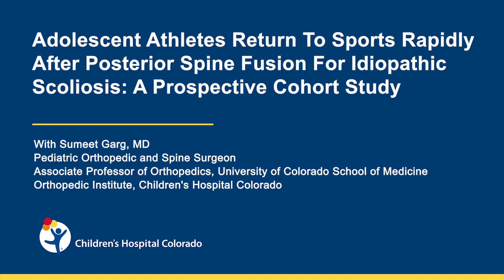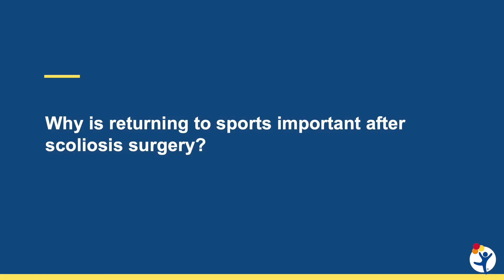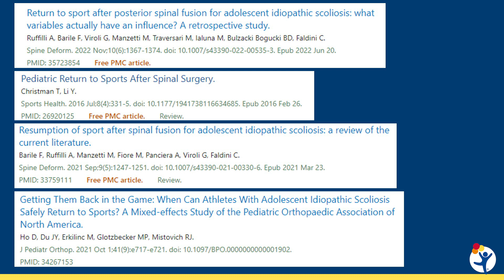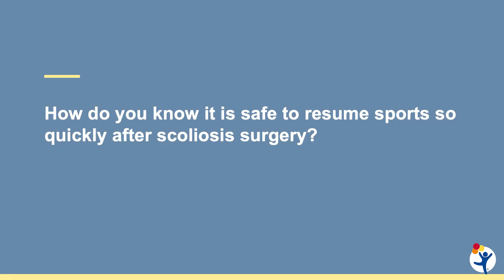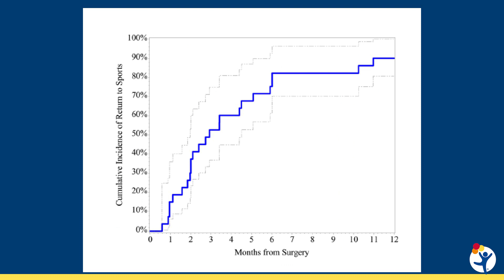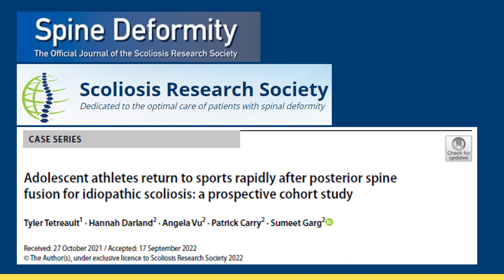Adolescent Athletes Return to Sports Rapidly After Posterior Spine Fusion for Idiopathic Scoliosis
Scoliosis is a curvature of the spine that measures greater than 10 degrees on an X-ray. While it’s concerning to learn a child has been diagnosed with scoliosis, most patients don’t require surgery. However, when curves are above 45 to 50 degrees, they’re likely to continue to worsen, leading to more back pain and worse outcomes. When patients receive surgical correction in adolescence, they can obtain better correction of their scoliosis with fewer complications and a much quicker recovery than adults.

In this video, Sumeet Garg, MD, answers questions that patients and families may have about how quickly their adolescent athletes can return to play after scoliosis surgery. Dr. Garg explains the guidelines for returning to sports and why patients at Children’s Hospital Colorado are able to recover from surgery so quickly –– thanks to shorter surgery times, reduced blood loss and very low rates of complications.